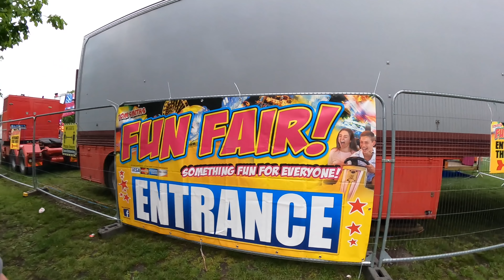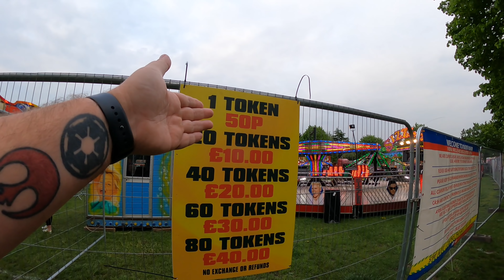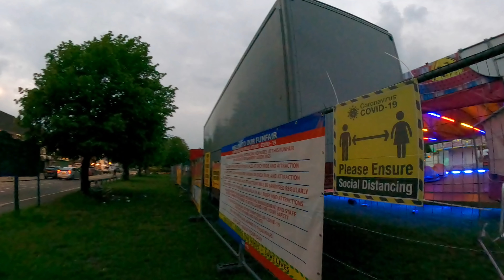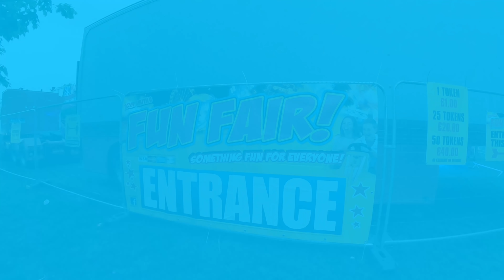Tom Smiths Spring Bank Holiday Fun Fair Vlog 28th May 2021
Join us as we visit another Tom Smiths fun fair this time located at Wooburn Green close to High Wycombe

We visited the fair late in the night meaning we couldn’t manage to do everything but still had a good time and managed to show you what’s there if you want to visit yourself

This is a lovely little family owned and run fair and it’s in a lovely lovely location too, the fair is currently on for Spring Bank Holiday and is running till the 6th June 2021 so go give it a visit if you are in the local area

All footage was filmed in 2.7K 50fps using a GoPro Hero 9 Black with Max Lens Mod attached and with official accessories